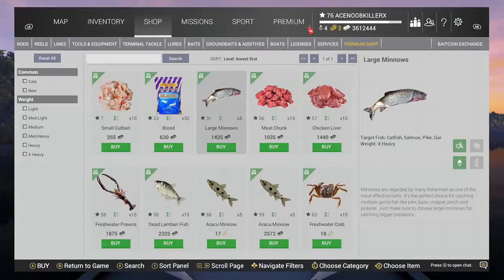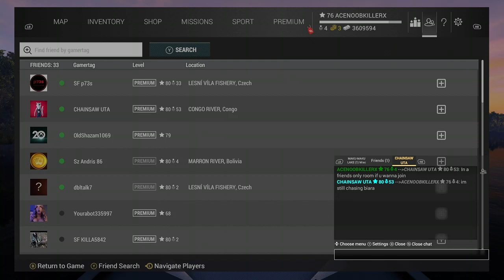new fish monster mission elusive arapaima watch til the end enjoy